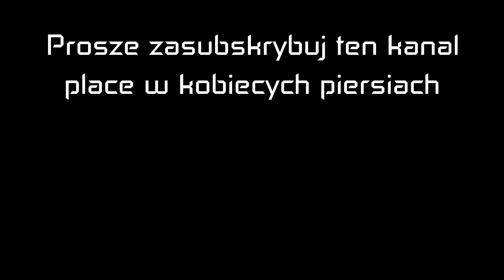Rambo, to Ty? [League of Legends]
(Takie coś sobie skleiłem bawiąc się dzisiaj vegaskiem)
♛ DOŁĄCZ DO NAJDOJRZALSZYCH GRACZY W INTERNECIE ♛